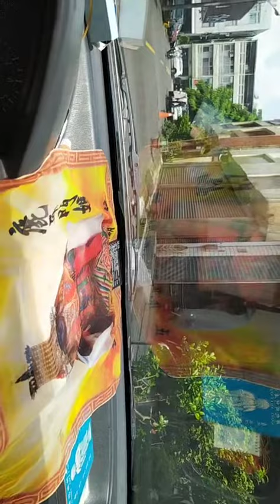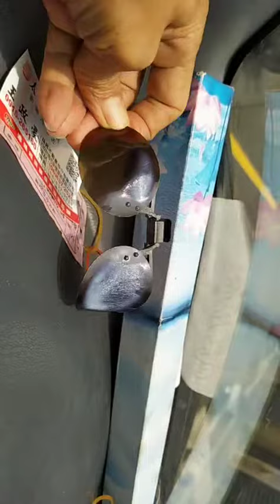20210803櫻桃一斤250元，補血補元氣，膝蓋風濕性關節炎患者可吃，用吹風機吹暖膝蓋...50f.mp4